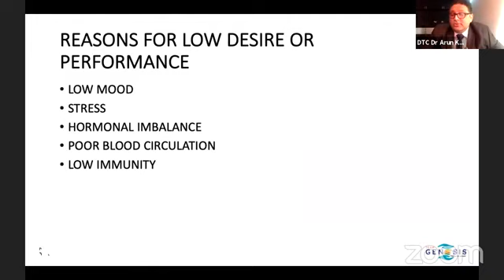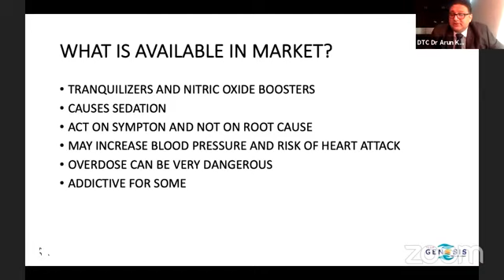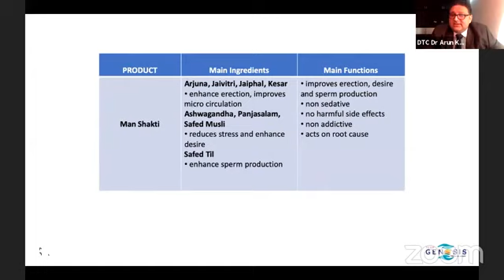Elements Man Shakti Man Online Training By Dr.Arun Kumar Sir.